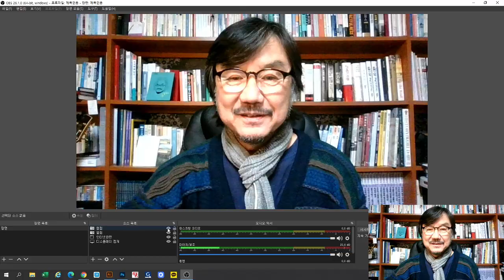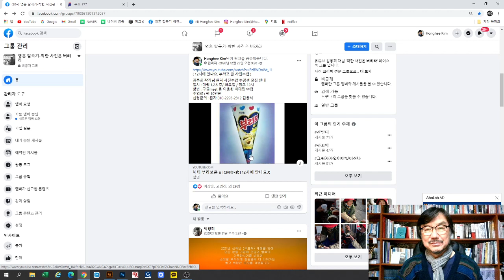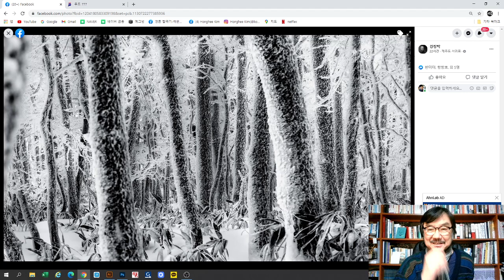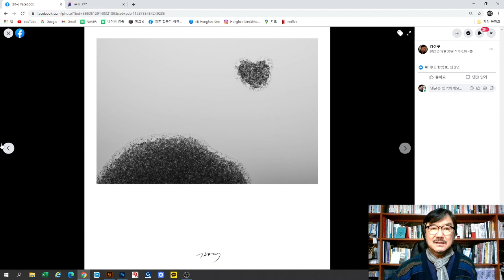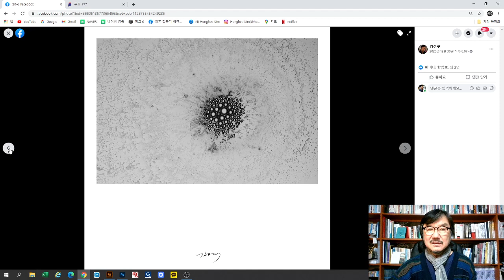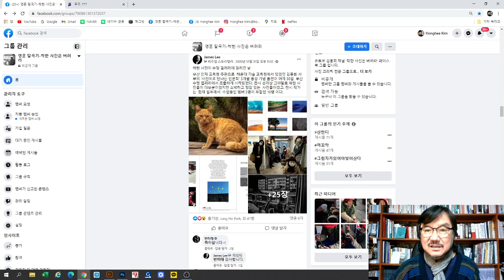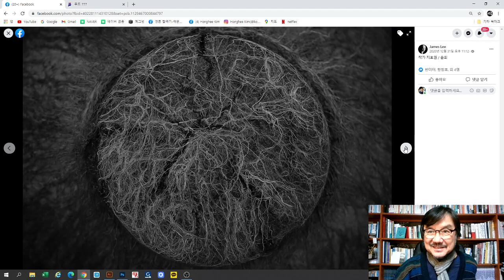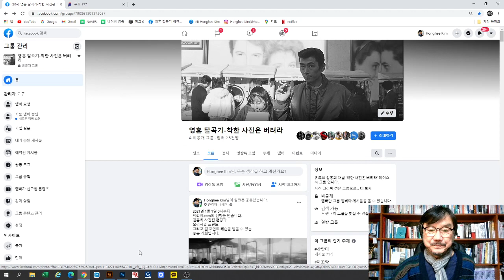2021-01-03 자신만의 촬영 장소를 찾아라 (강장탁, 김성구 외 3인)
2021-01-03 자신만의 촬영 장소를 찾아라 (강장탁, 김성구 외 3인)

2021년 1월 1일 0시부터

일시 : 매월 1,2,3 주/ 화요일 / 정오 12시
방법 : 구글meet 을 이용한 비대면 수업
수업료 : 월 10만원